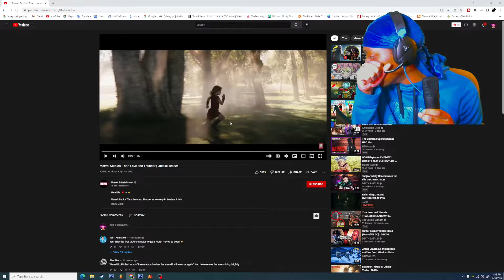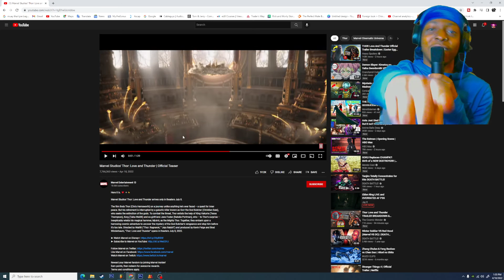Thor Love and Thunder Trailer REACTION!!!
Wassup guys its niggnami and we're back with more reacts. Today we are reacting to the new Thor Love and Thunder Trailer from marvel.